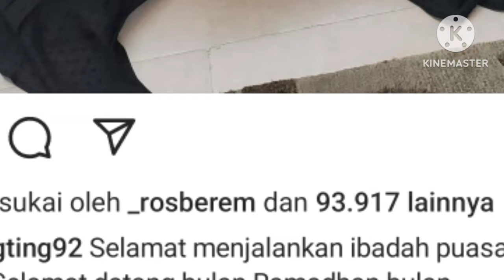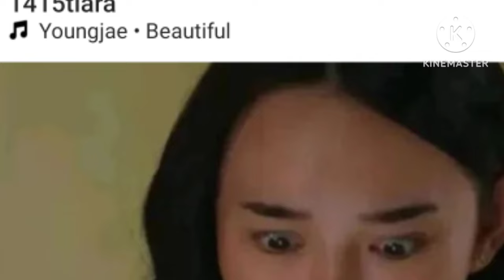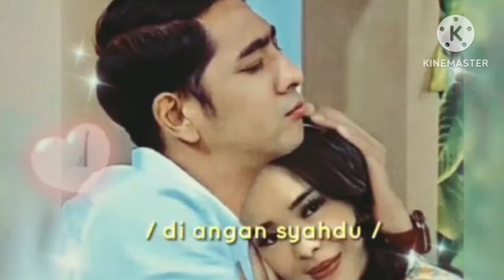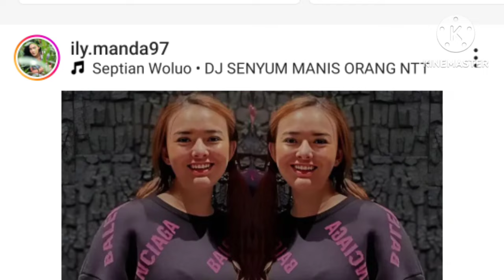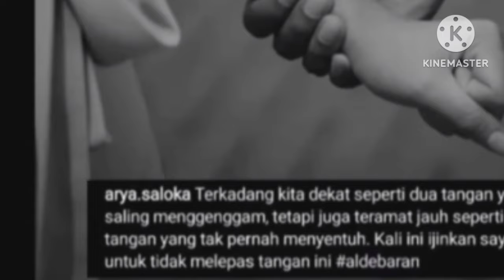pertamakali dalam sejarah!! arya saloka sahur bareng keluarga amanda manopo ternyata ini alasannya